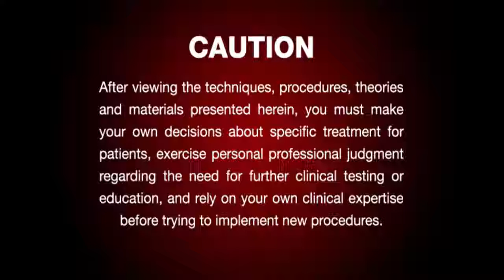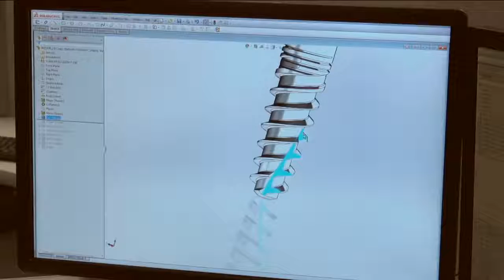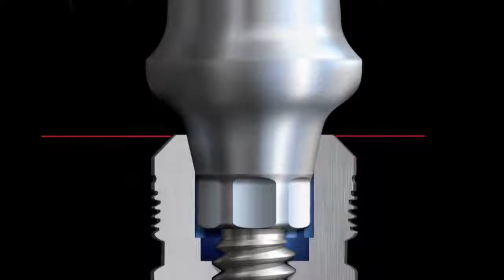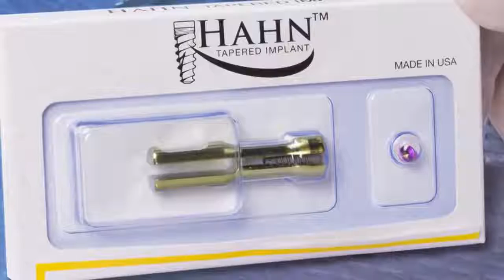The Hahn Tapered Implant System Combines Clinically Proven Features with Contemporary Innovation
Hahn Tapered Implants is the OFFICIAL IMPLANT PARTNER of Misch International Implant Institute by Dr. Carl E. Misch. It is founded by the Pioneer in Implant Dentistry, Dr. Jack Hahn. It is designed and manufactured in the USA by Prismatik Dentalcraft, Inc. and Glidewell Laboratories.

It is exclusively distributed by DSC, Inc. in the Philippines.